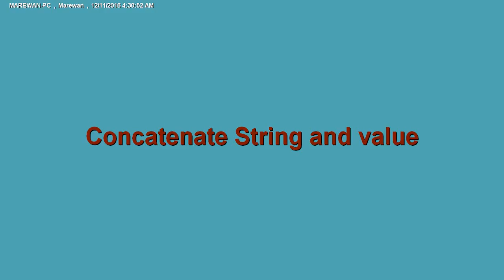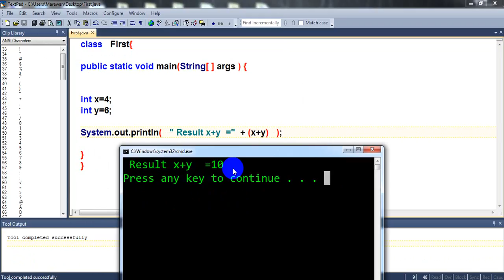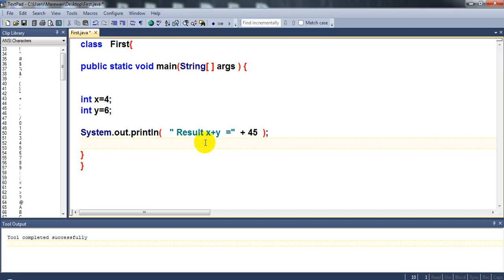20 concatenate value